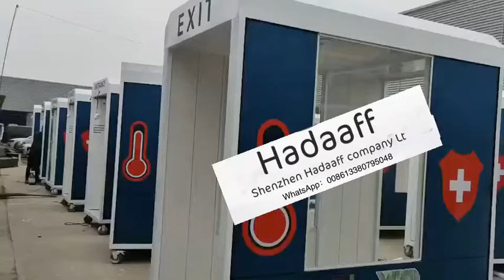Temperature measurement and disinfection channel Auto disinfectant passage system